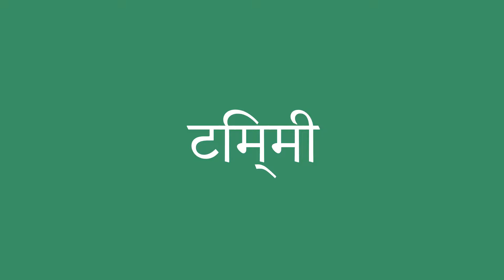टिम्मी इंग्लिश में क्या है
टिम्मी को अंग्रेजी में सही तरह से कैसे बोलें। ध्यान से सुनो।
टिम्मी का हिंदी से अंग्रेजी में सही अनुवाद क्या है?आप अमेरिकी व्यक्ति की यरह बोलिए।